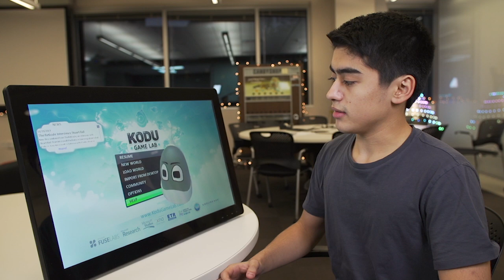Introduction to Kodu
After watching this video, continue learning with our Kodu Touch Primer at our consisting of five, one hour experiences with Kodu Game Lab and targeted to those interested in learning about programing a Touch version of Kodu.